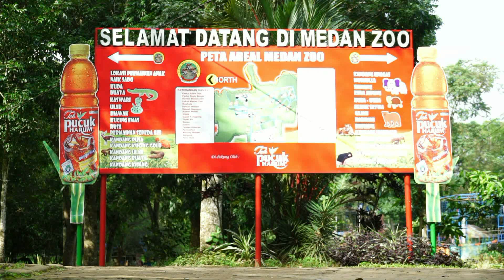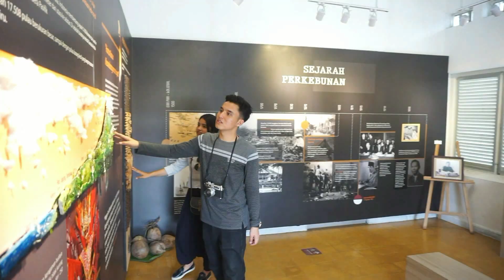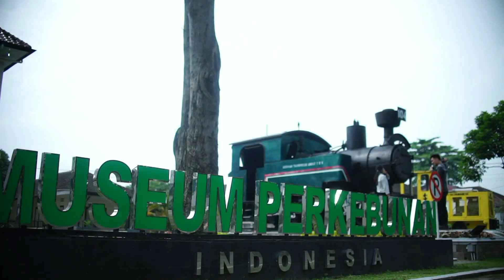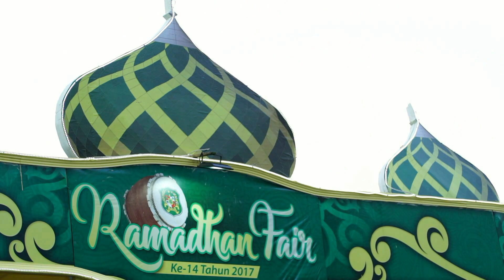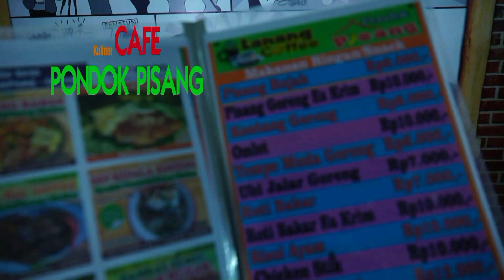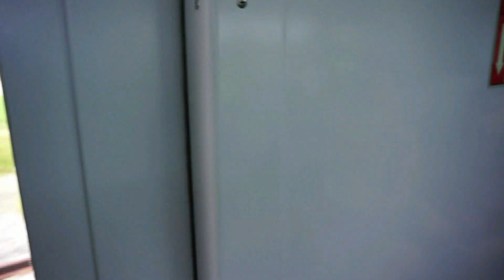Raon2 Medan '45| Medan City Tour 2017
Client
Dinas Pariwisata Medan